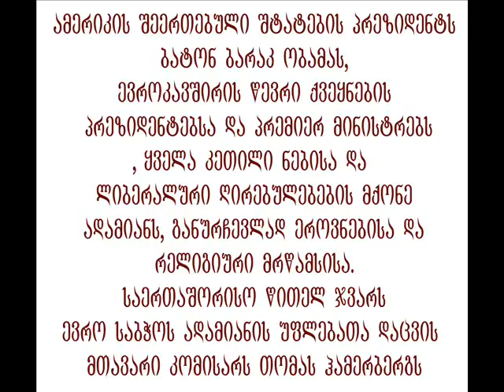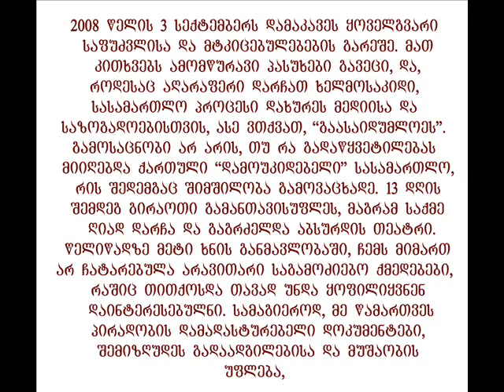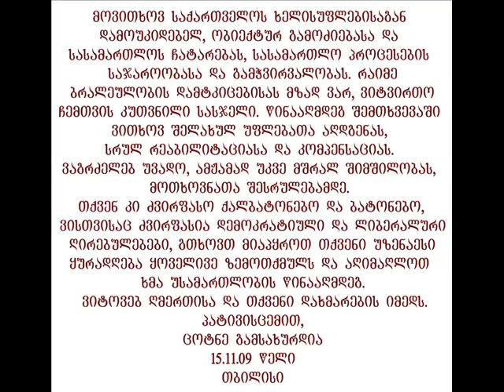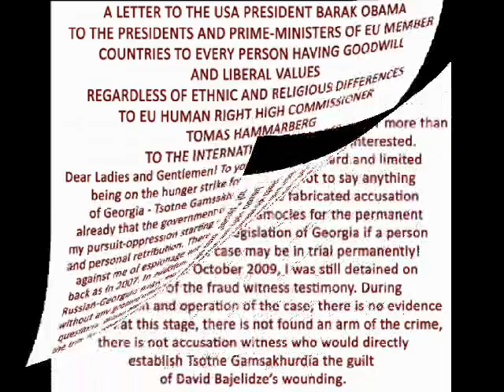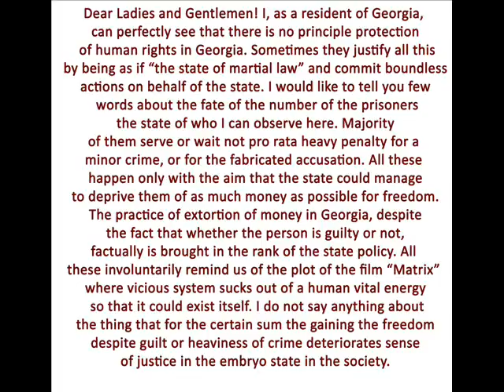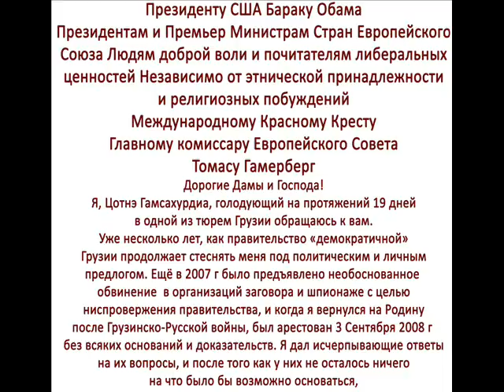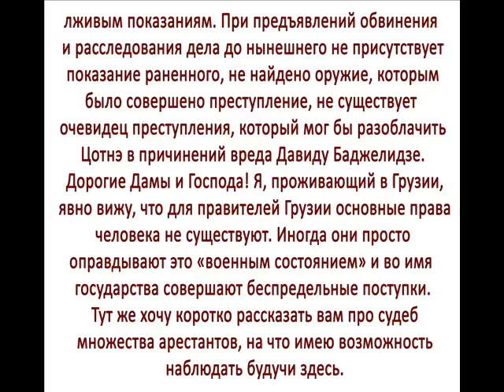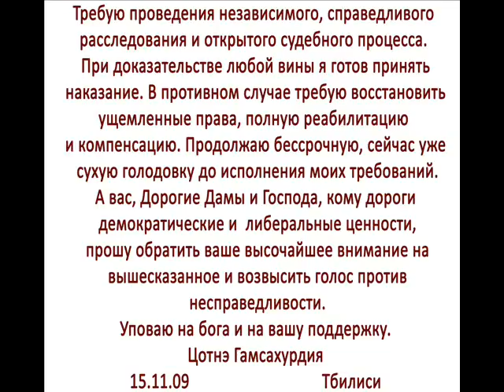tsotne gamsaxurdias letter to president of USA 15.11.09